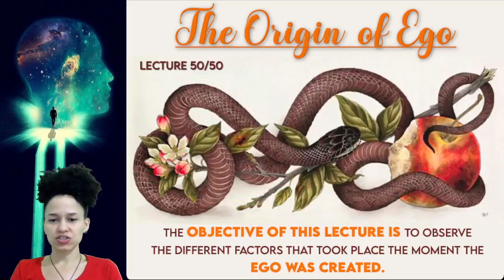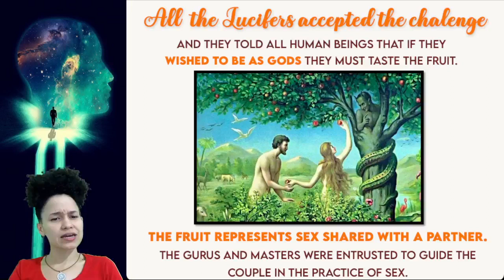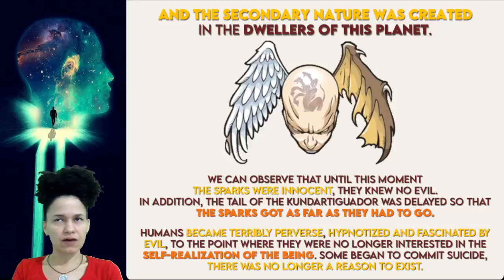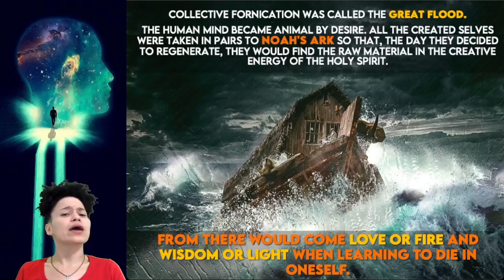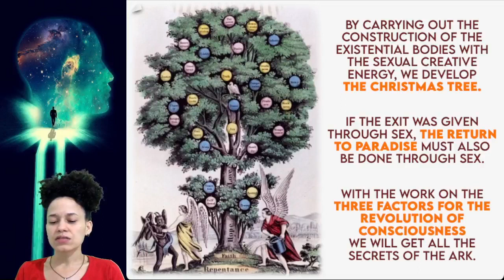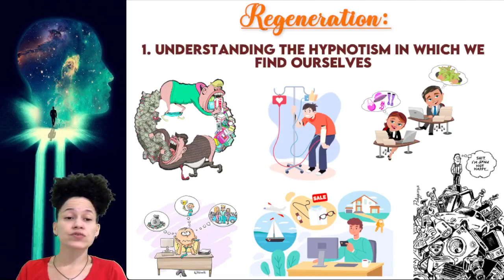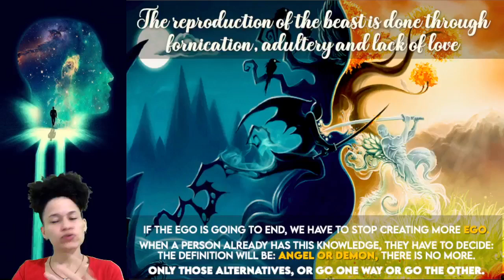50-A. The Origin of Ego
The objective of this topic is for us to observe the different aspects that participated in the moment in which the Ego was created.